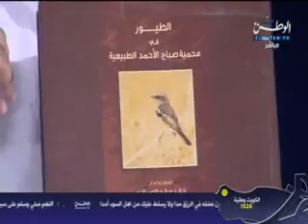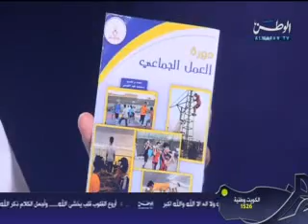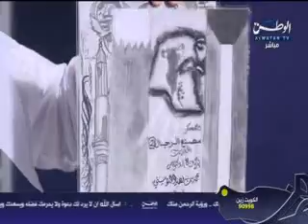نظرة شرعية مع الدكتور محمد الثويني| الحلقة كاملة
نظرة شرعية مع الدكتور محمد الثويني
برنامج حواري اجتماعي يناقش قضايا الشباب و الأبعاد التي يواجهونها في مجتمعهم من وجهة نظر دينية، و يطرح كيفية تفكير الآخرين من نفس المجتمع بهم و ذلك أيضا من وجهة نظر دينية.

منتج البرنامج : محمد شمس الدين

تقديم : علي حسين العجمي

إخراج : أحمد عزب

إعداد : أحمد البصيري